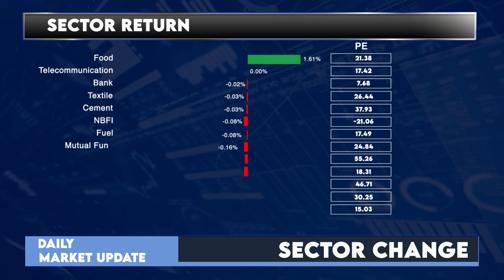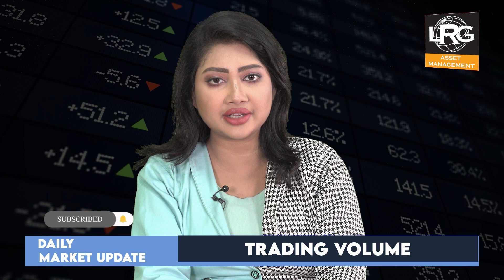Dhaka Stock Exchange Today - 12 March 2023 | English | Daily Share Market News | LR Global